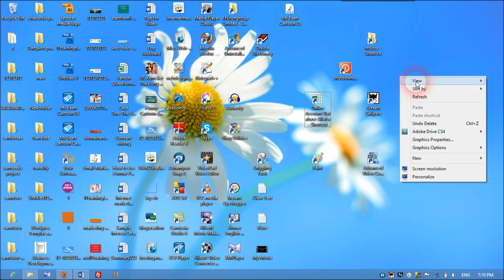Learn how to organize icon in window 8-Small Tip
Learn how to organize icon in window 8 for make you good feeling in your workplace.
Windows 8 Tile Organization
Get Organized: Windows 8 Tiles
Guide to Windows 8
Microsoft

Thanks for your watching my video. I do hope that this video clip will bring you some concepts in IT, in this point, and other improvement plus your existing understanding. This video is produced by myself and aims to share you for researching and understanding. As my understanding about the IT, I don't expect that I am almost right but I happy to share what I have.
Should have any comment or question please place the line below. Your input will make myself to improve my video production in the future.
Should have any comment please.